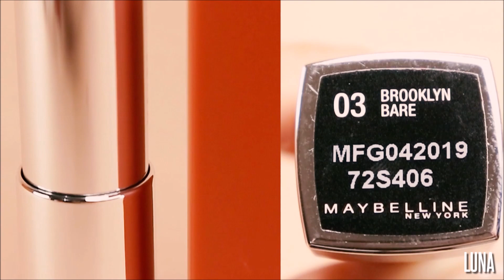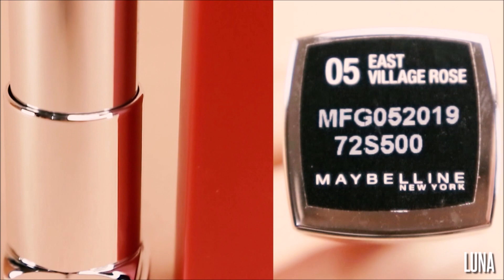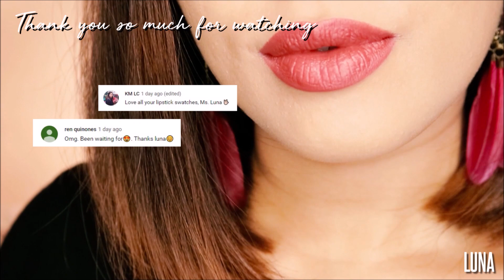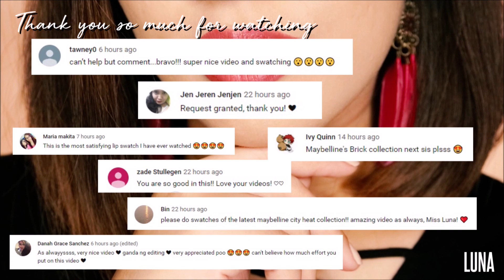MAYBELLINE City Heat The BRICKS Collection LIP SWATCHES | LUNA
Maybelline Color Sensational Creamy Matte Lipstick - Php299

For my viewers who likes it short and fast :)

ARM SWATCHES
Midtown Pink - 0:44
Madison Red - 1:11
Brooklyn Bare - 1:35
East Village Rose - 2:02

COMPLETE ARM SWATCH - 2:25

LIP SWATCHES
Midtown Pink - 2:45
Madison Red - 4:15
Brooklyn Bare - 5:36
East Village Rose - 7:18

LIP CHART - 8:42

Suuuuuuuuuuuuuuuuuper smooth and buttery! Did Maybelline reformulated the creamy mattes?? The first time I was swatching the lipstick on my arm while recording I stopped after swiping it to check if it did touch my skin, it just glided so smoothly. I was like uhhh wow. The shades also are very warm with peachy and red tones. My favorite shades are Midtown Pink and East Village Rose.
I really enjoyed swatching these lippies and I hope this video helped you choose the as well. Thank you!